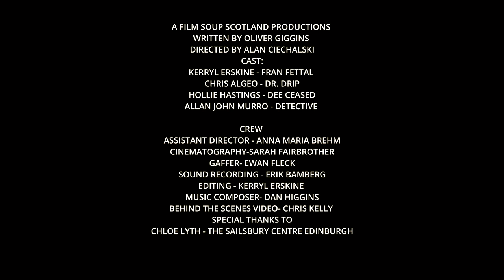The Hand Of Red Death - Edited By Kerryl Erskine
The Hand Of Red Death is a short comedy skit. A murder mystery short film about four characters finding themselves in the middle of an unsolved crime. We meet Dr Drip along with his partner in crime Fran Fettal trying to cover up their secret. Meanwhile, the famous Detective solves this puzzle with a little bit of help from Dee Ceased.

Watch and enjoy another production of Film Soup Scotland Team.

We are Film Soup Scotland - A community of filmmaking enthusiasts from all walks of life. We spend our free time learning and practicing the skills needed to produce awesome short and feature films. We are encouraging anyone to pick up a camera, write a story or take a shot at editing a film. We intend to bring a positive impact to the world by making fun films and building a strong community around Scotland and beyond.